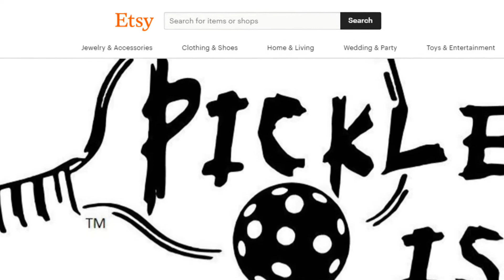Super Slow-mo Pickleball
This video was captured with my Samsung phone recording at 238 frames/second at a data rate of 72.223 kbps at 1920x1080.

I wanted to thank my new sponsor Selkirk for supporting my Pickleball channel. They make a full line of paddles and accessories.